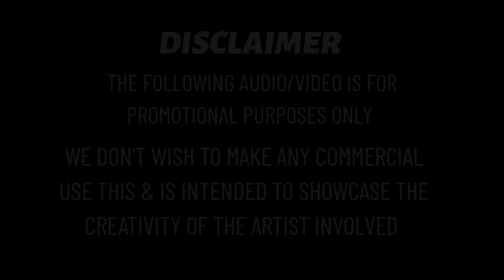Rema - Calm Down Remix | Tropical House | DJ ABIN 2.5 | English DJ Songs | I am Abin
Contact use

SUPPORT 🙏🙏🙏

edm
music 2022
music mix
music
bass boosted
car music
dj abin 2.5
dj abin 2.5 music
i am abin
i am abin music